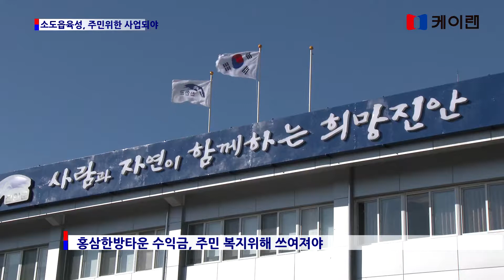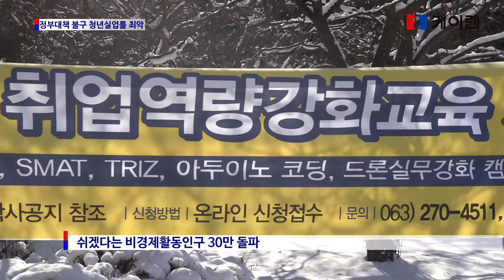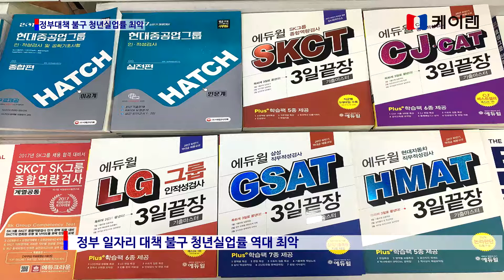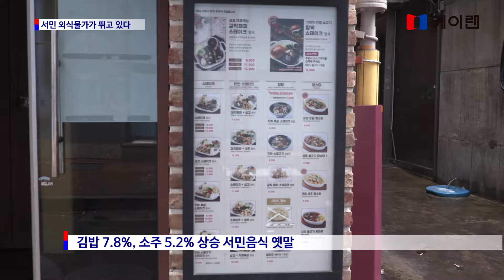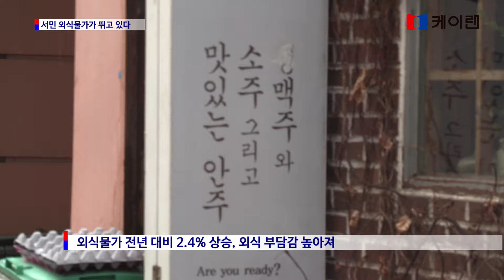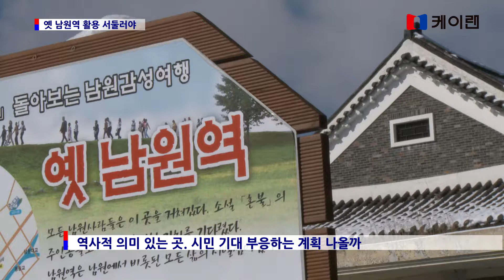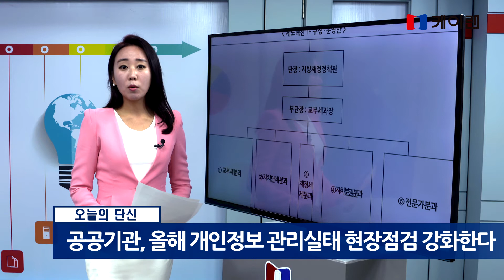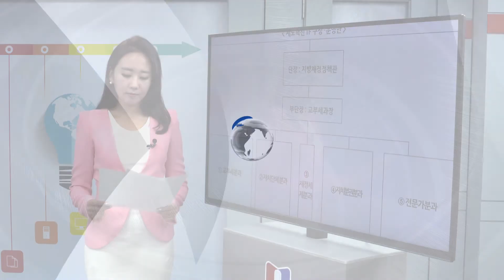20180116 뉴스매거진